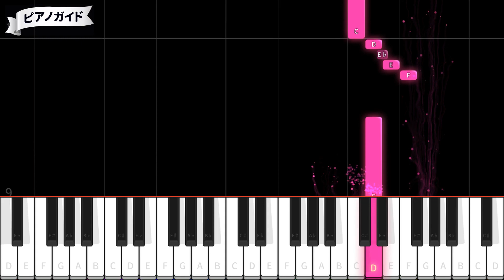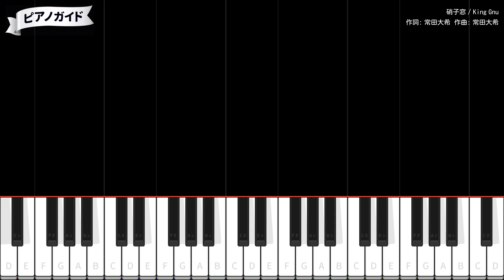【ピアノ】硝子窓 / King Gnu【カラオケ】- ミステリと言う勿れ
作詞・作曲：常田大希 / 編曲：King Gnu
2023年9月15日リリース
映画「ミステリと言う勿れ」主題歌